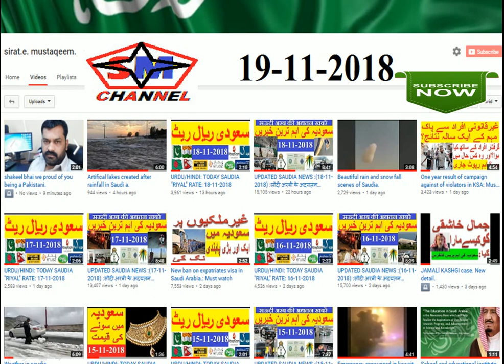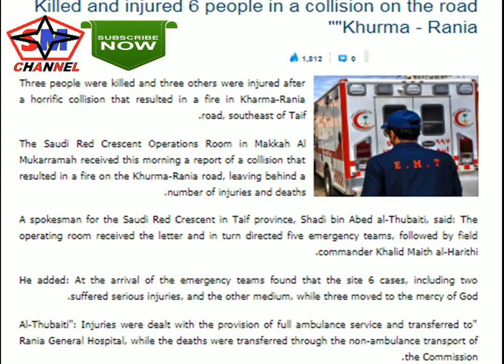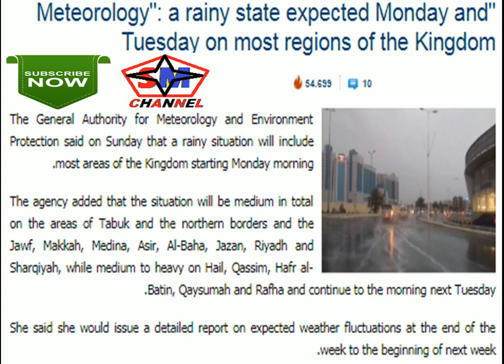UPDATED SAUDIA NEWS :(19-11-2018) :सौदी अरबी के अद्यतन समाचार